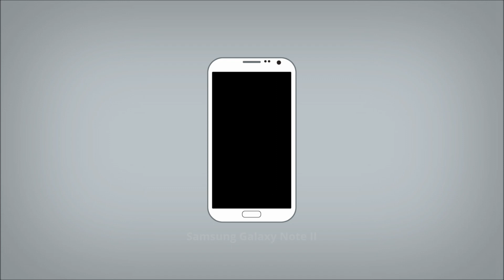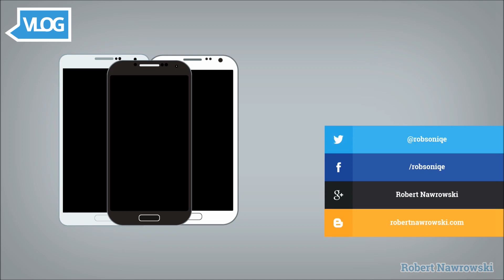Samsung Galaxy Tab i Note Pro Akcesoria Forum Malaga 2014 | Robert Nawrowski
Akcesoria do tabletów i smartfonów Galaxy na konferencji w Maladze.

Grafika by: @JullietteKai via Twitter Promocyjne ceny smartonów:
do 2500 zł Zobacz moje inne filmy